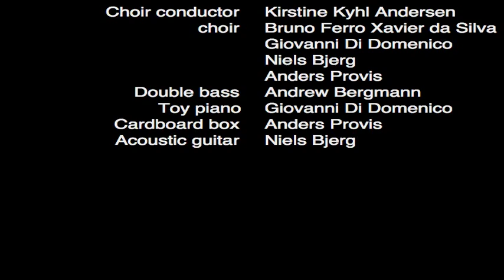PROVOCATEUR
[WEGO] in the recording studio / Brussels 2010.
Videorecording from the studio while recording the tune:
Written by Bruno Ferro Xavier da Silva